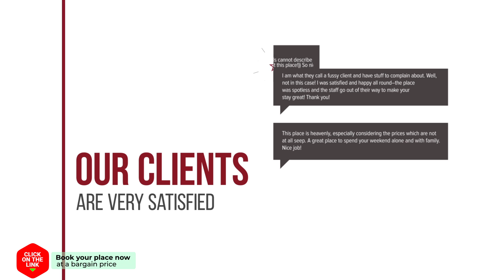Harmony Apartments hotel review | Hotels in Kato Daratso | Greek Hotels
Harmony Apartments hotel video review. Hotels in Kato Daratso, greek 3 stars hotels.